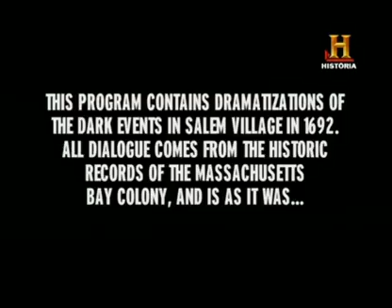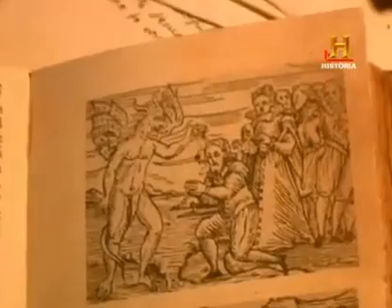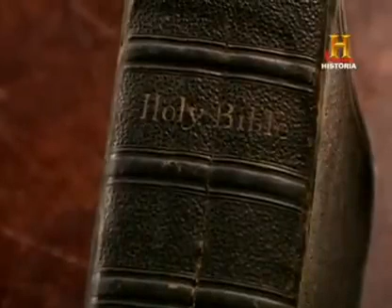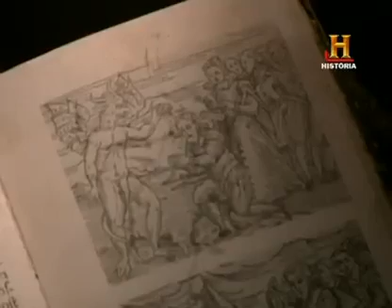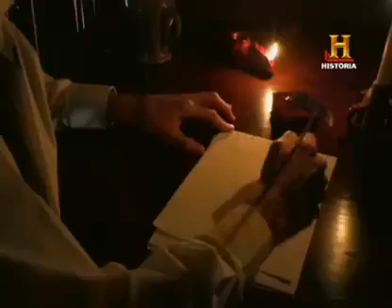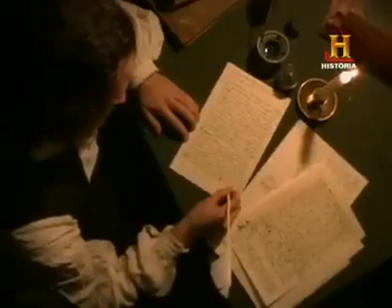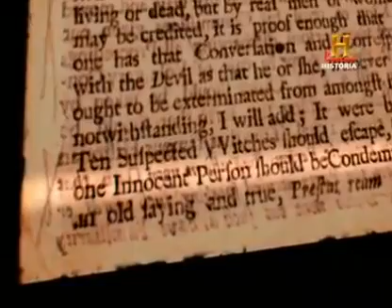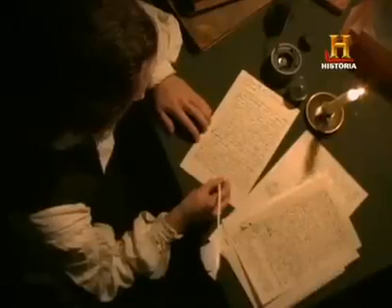LAS BRUJAS DE SALEM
Durante 1692 se inició en la localidad norteamericana de Salem, un horripilante juicio contra varios de sus vecinos acusados de practicar la brujería. Se inició una terrible cacería de brujas donde veinte personas fueron torturadas y ejecutadas ¿Se trató de una alucinación colectiva? ¿Un episodio de histeria  causado por las drogas? ¿O pudo ser la posesión demoníaca real? ¿Cuál es la verdadera historia detrás de las Brujas de Salem? Averígualo en nuestro vídeo de hoy!

O si tienes alguna sugerencia para nuevos videos, no dudes en comentarlo